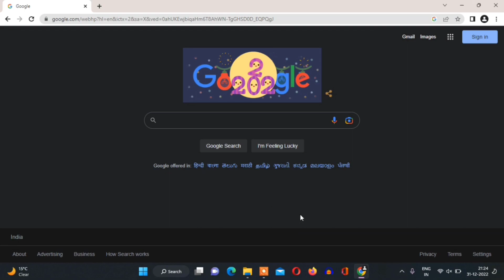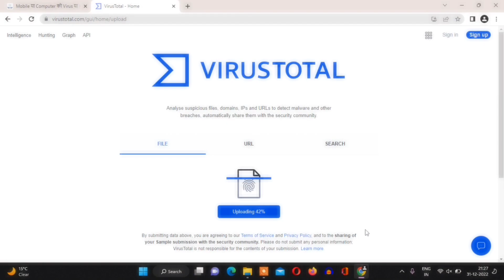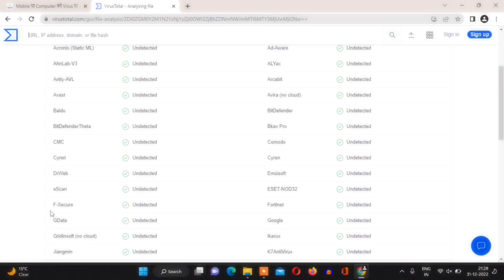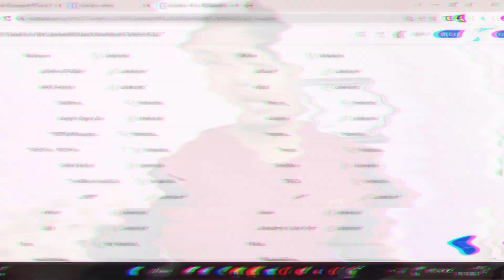How To Remove Virus From Any File - Online Antivirus 100% FREE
About:-
Are you looking for an online virus removal tool that is 100% FREE? Look no further! In this video, we'll show you how to remove virus from any file using our online virus removal tool.

This online virus removal tool is easy to use and can remove viruses from any file. We'll walk you through the process step-by-step so you can remove virus from any file with ease. If you're looking for a free online virus removal tool, then this is the one for you!

Remove Virus From Any File: 100% FREE Online Antivirus ,
How To Remove a Virus From Any File - FREE Online Antivirus,
Remove Virus From Any File: How To Safely & Quickly Remove Viruses,
REMOVING VIRUS FROM ANY FILE - Safe & Easy Online Antivirus,
Remove Virus From Any File - Online Antivirus 100% FREE,

Great Deals For You:-
(For Indian)

(Other Like USA)